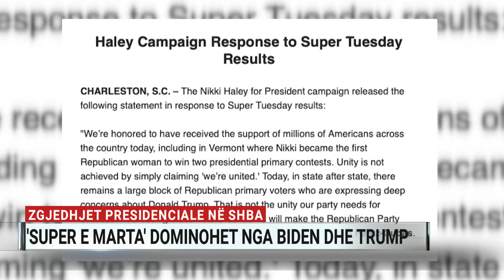Trump dhe Biden dominojnë “Super të Martën”, Haley fiton vetëm në Vermont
Duket se përballja e nëntorit mes Joe Biden dhe Donald Trump është e pashmangshme dhe këtë e treguan dhe rezultatet e votimeve në primaret që u zhvilluan në 15 shtete dhe një territor, në atë që njihet me emrin e “Super të Martës”.